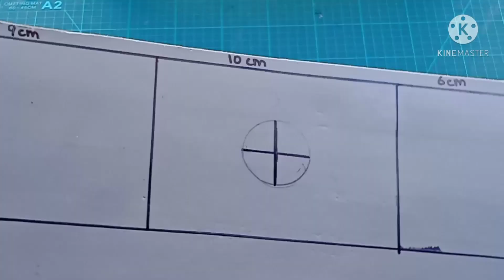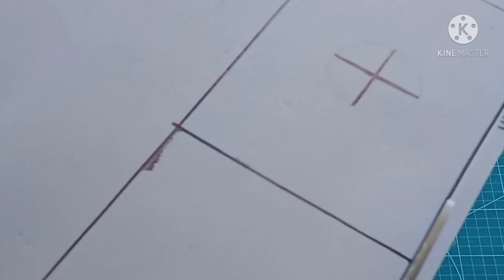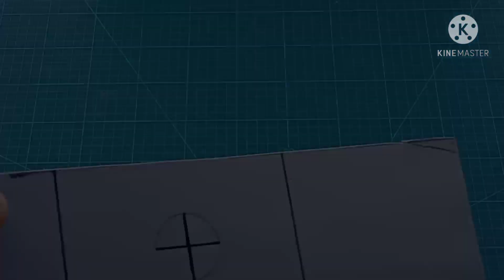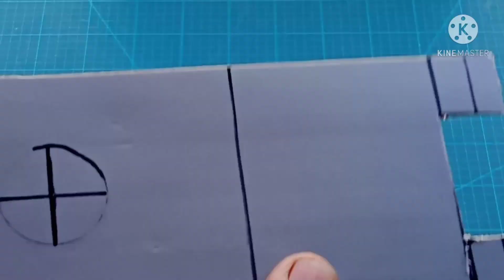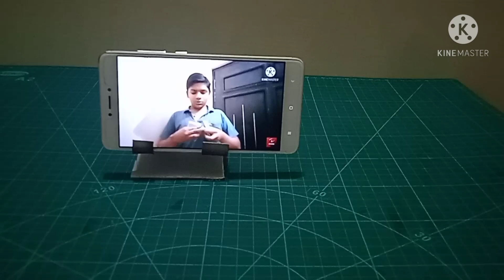HOW WE CAN MAKE MOBILE STAND /DESI TECHNICAL